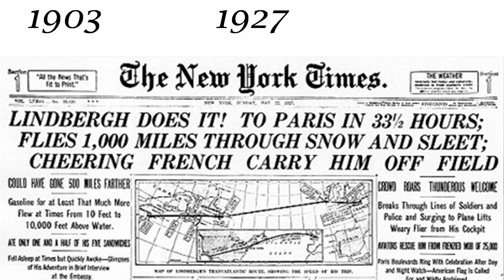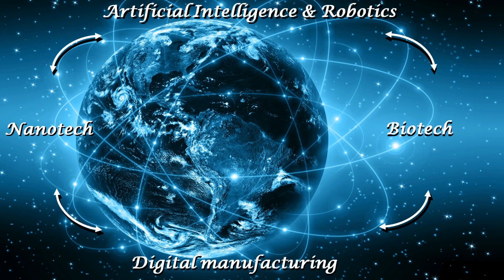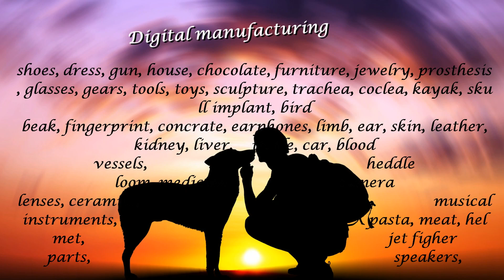The emerging technology landscape: Pál Honti at TEDxDanubia 2014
"Never underestimate change" as each and every aspect of our lives are under constant changing: we need to adapt to natural catastrophies, global recession, missing resources. We cannot avoid adaption. Biotechnology, nanotechnology, digital manufacturing and the vehicles of artificial intelligence set the fast pace. As progress will not stop - we need to change as the world changes too

„Soha ne becsüld alá a változást!" - így kezdi Honti Pál előadását. Életünk minden területe folyamatosan változik: a modern kor emberének környezeti katasztrófákhoz, gazdasági válságokhoz, hiányzó erőforrásokhoz kell alkalmazkodnia. Az előadó szerint nem dőlhetünk hátra és nem kerülhetjük el az alkalmazkodást. A bitoechnika, a nanotechnika, a digitális gyártás és a mesterséges intelligenciával alkotott eszközök gyors tempót diktálnak, a fejlődés nem áll meg egy ponton: ahogy a világ változik, nekünk is változnunk kell.